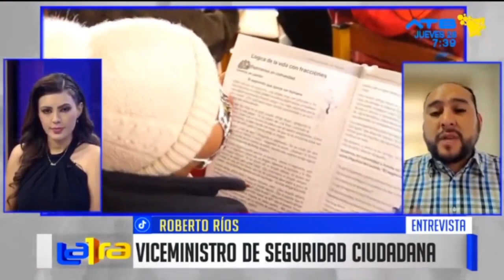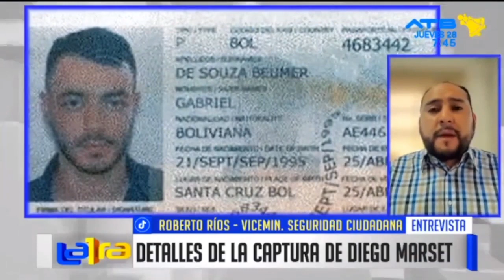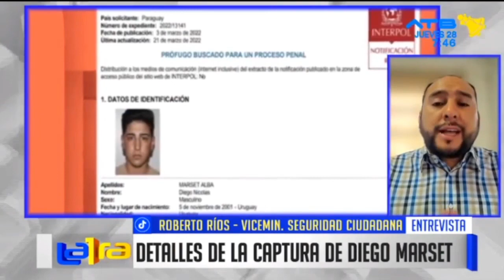El Viceministerio de Seguridad Ciudadana reporta los programas y planes desarrollados en la gestión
El viceministro de Seguridad Ciudadana, Roberto Ríos, detalló el funcionamiento del plan "Unidos por tu Seguridad en Navidad y Año Nuevo", el cual permitirá el despliegue de 10.000 efectivos policiales en el país. Además, explicó las acciones que se tomaron para fortalecer la seguridad ciudadana, entre las cuales destacó el programa "Dino" implementado en las escuelas para prevenir y seguir casos de abuso sexual.